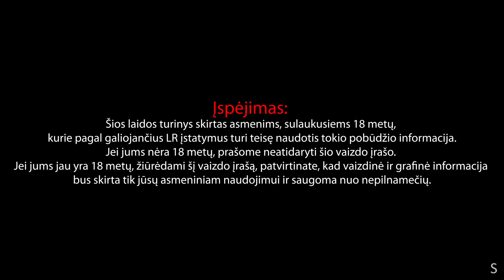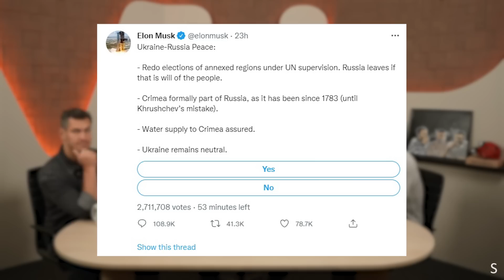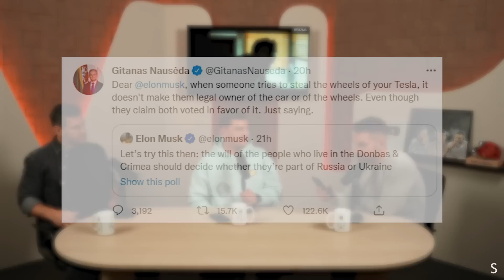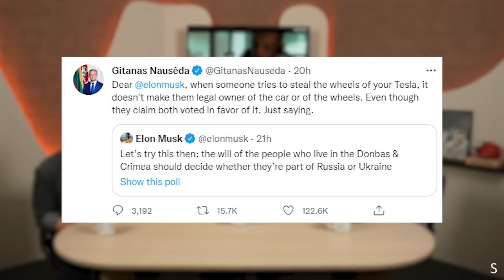Vėl Tie Patys #125 apie Elon Musk taikos planą, maldos galią ir prostitucijos legalizavimą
Apsilankius gausite net 83% nuolaidą + 3 mėnesius nemokamai, nuolaidos kodas: VELTIEPATYS

"Blogas, BLOGAS žmogus" spalio 9 d.

00:00:00 Svečiuose Justinas Jankevičius
00:01:31 Spektakliai
00:07:10 Rolando nuotykiai Italijoje
00:30:01 Pokalbiai apie politiką
00:38:01 Elon Musk taikos planas
00:53:21 Sunku sekti kas išėjo iš Rusijos, o kas dar ne
00:56:05 Rusai youtuberiai
00:59:43 Stonkaus pusbrolių dvynių istorija
01:08:11 Maldos galia
01:28:37 Prostitucijos legalizavimas
01:59:35 Nigerijos scamerių apgavystė
02:14:53 Senos meilės gaudymas
02:35:51 Emigranto iš Norvegijos gyvenimo istorija
02:51:04 Siųskite laiškus
02:52:27 Dovana svečiui
02:53:28 "Blogas, BLOGAS žmogus" stand-up